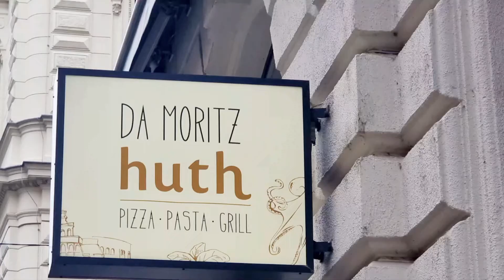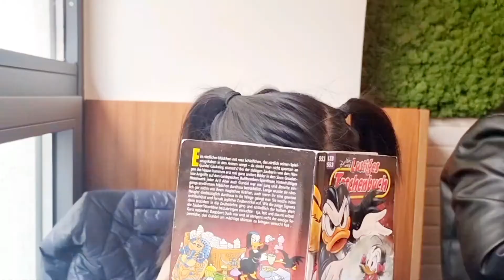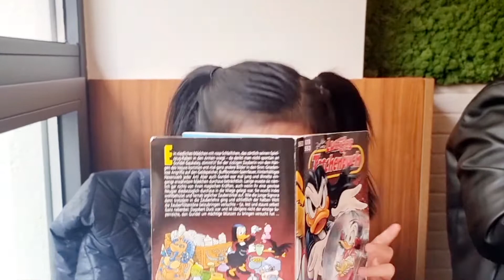A HAPPY CELEBRATION🎂🎂🎂+ HAPPY BIRTHDAY GENELIE